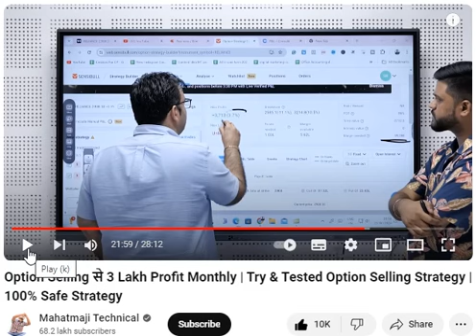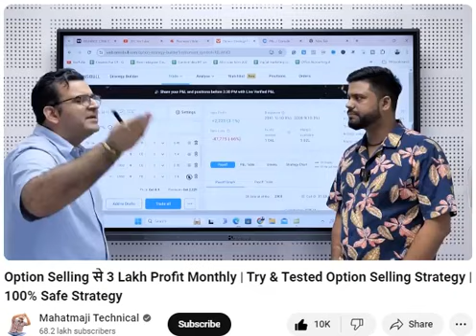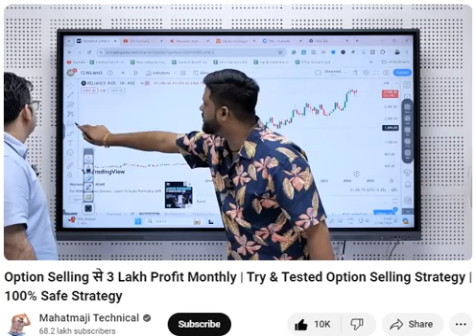5 Option Selling For Beginners SAGAR SINHA